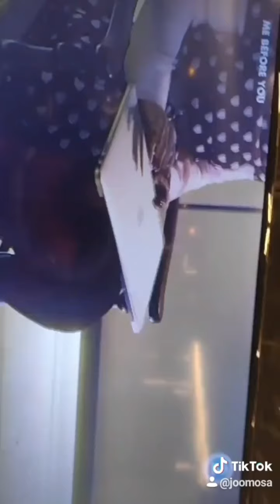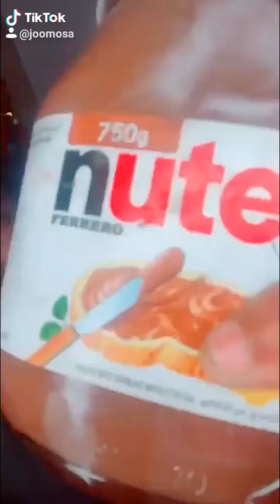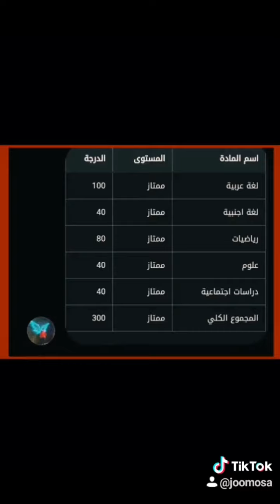محتاج ايه ف حياتك عشان تبقا مبسوط✌♥🙄